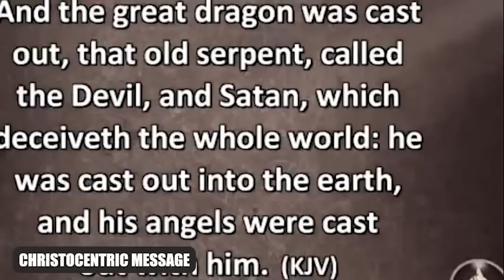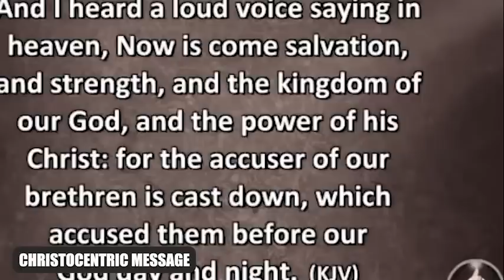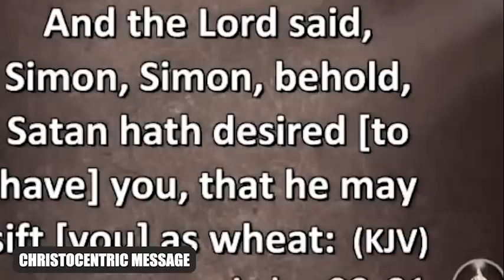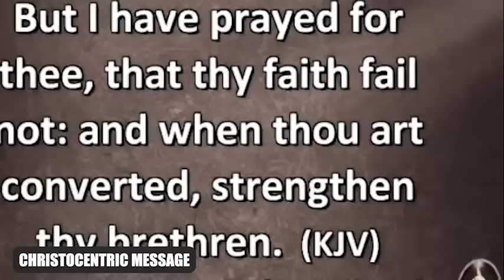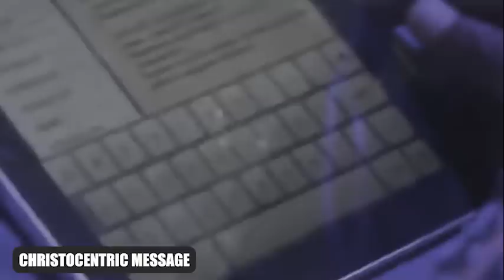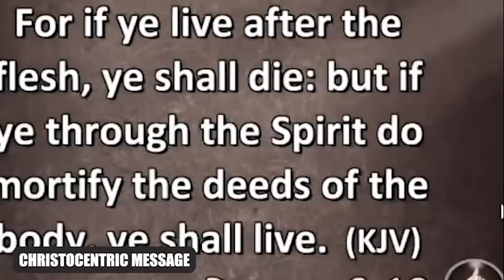[JUST BELIEVE] GOD CAN DO THE IMPOSSIBLE IN YOUR LIFE- APOSTLE JOSHUA SELMAN 2022